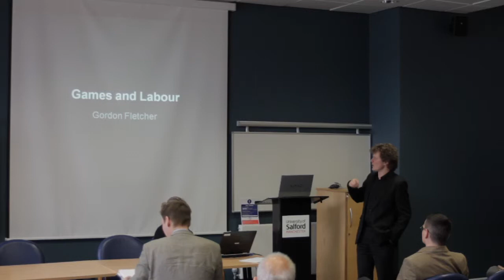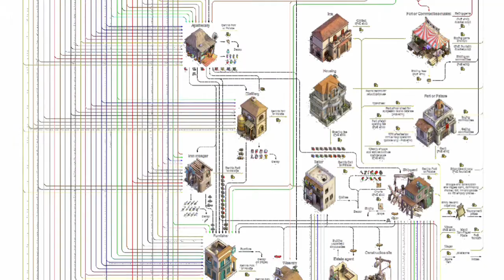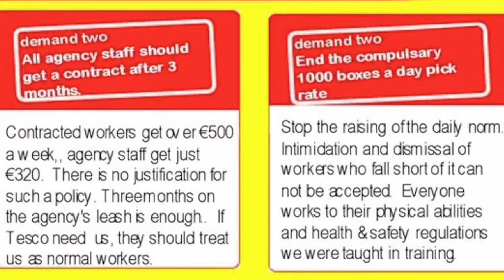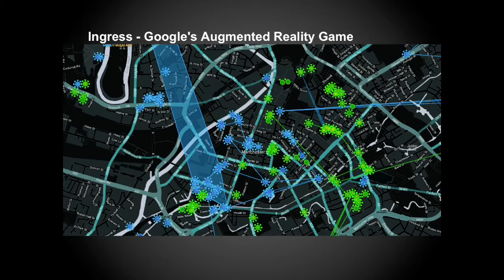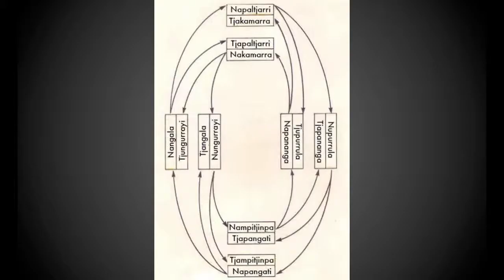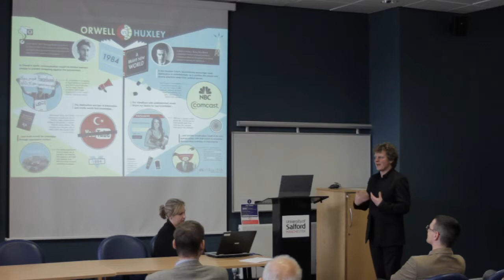Gordon Fletcher - Games & Labour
Dr Gordon Fletcher of the Salford Business School presents "Gaming and Labour" in the Research, Innovation and Enterprise Exchange, powered by PechaKucha, on 28 March 2013 at 1 pm, the Old Fire

filmed by Alex Mannion-Jones